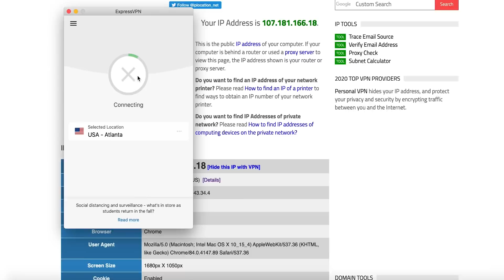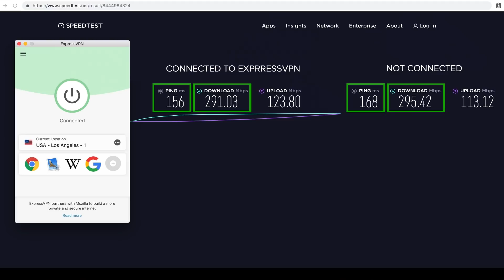VOICI ENFIN LE VRAI NIVEAU DE PUISSANCE ACTUEL DE LUFFY ET SA PUISSANCE À LA FIN DE WANO ! THÉORIE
Bonne vidéo !